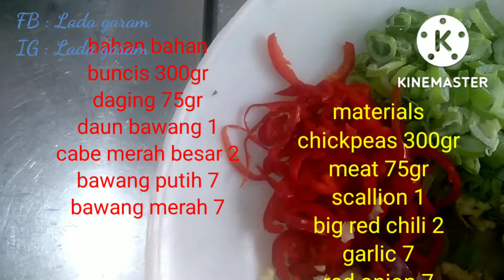BUNCIS ALA SZICHUAN‼️OLAHAN BUNCIS‼️cheflife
BUNCIS ALA SZICHUAN‼️OLAHAN BUNCIS‼️

Buncis ini sayuran yang mengandung banyak vitamin nabatinya apa lagi kalau di olah dengan daging lebih menambah rasa yang sangat khas ..kali ini saya olah dengan style salah satu kota di China yaitu szichuan

adapun bahannya
buncis 300gr
daging cincang 75gr
bawang putih cincang 7bj
bawang merah cincang 7bj
daun bawang 1
cabe merah besar 2
saos Xo
saos tomat
saos sambal
saos tiram
vetcin
gula pasir
garam
chiken powder
saos asam manis
minyak

selamat mencoba
semoga bermanfaat
salam GOYANG WAJAN